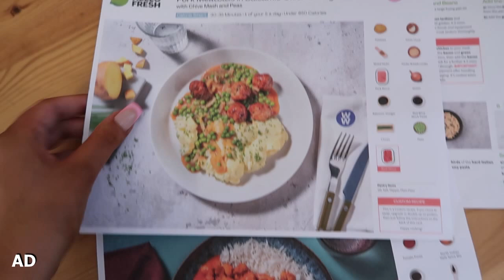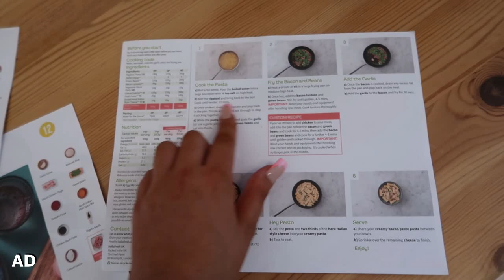MY SNAPCHAT AI CONTROLLED MY EVENING👀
Hello Fresh -

Code - RUBYT60